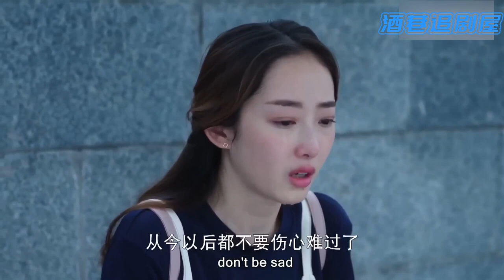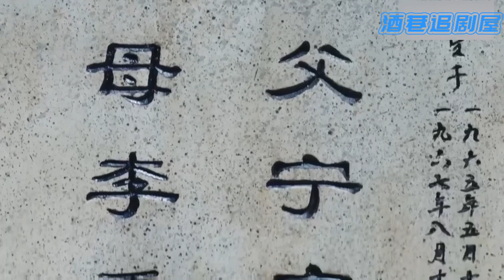灰姑娘受委屈，霸總化身守護神，耐心陪伴她左右！|💔Chinese Drama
劇名（Drama Name）： 【风光大嫁】